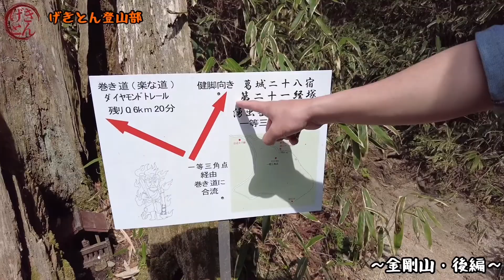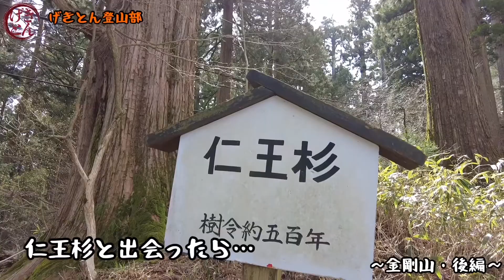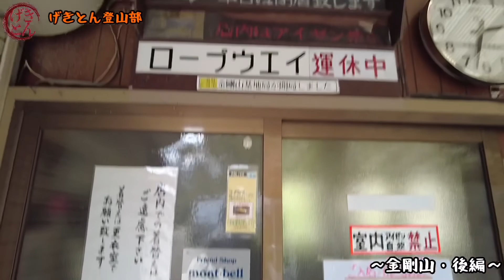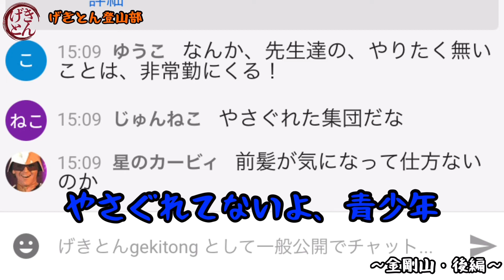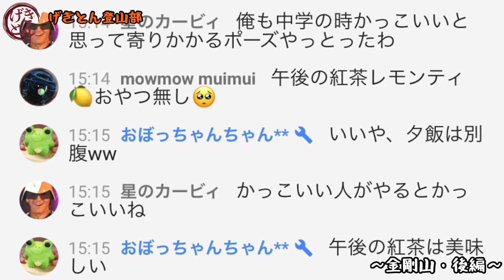本番があったはずの日に思い切って『金剛登山』後編〜げきとん登山部〜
前編後編に分かれた動画の後編！！

4月23日(金)10時
げきとん公演『あめのみしるし』
のファイナル公演のはずだった。

しかし、緊急事態宣言で止むなく延期となってしまう…しかも前日に。

他の仕事なんて入れられる訳がねぇじゃねぇか。

よし、こうなりゃ神頼みだ！！

鎌倉時代、あの楠木正成さんが戦い抜いた不落の城『千早城』のある『金剛山』へ向かうことに！！

頂上に着いたら『葛木神社』で神頼み！
なんとしてもエンタメ業界を守りたい！！

文化は生きていくのに必要だ！！

げきとん団員

中尾周統
小川惇貴
和泉有真
中聡一朗

が、大阪で一番高い山『金剛山（1,125m）』登山に挑戦！！

その前編！！
綺麗な景色が沢山。

楽しんで観てくださいねっ！！

よろしくお願いしますっ！！